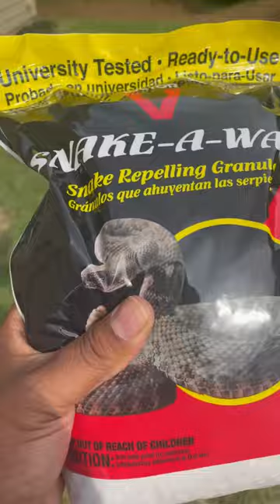Time to Get Rid of These Criminal Snakes 🐍!